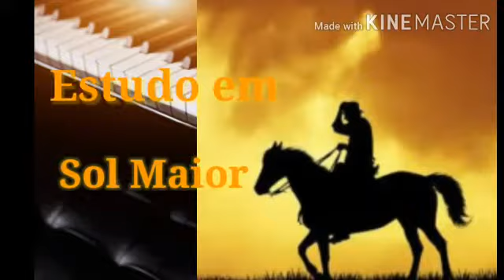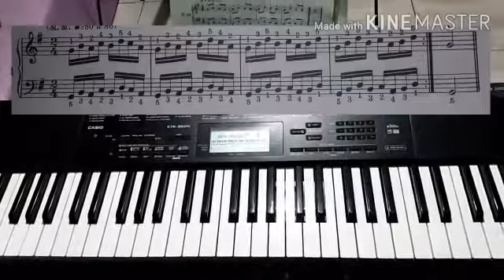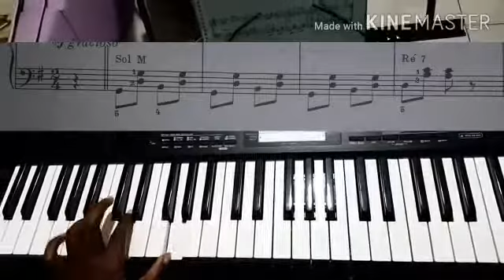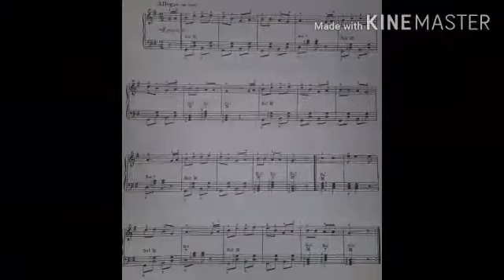Aula: '' Estudos em sol maior'' (Fábrica de Cultura Sapopemba)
Estudos preparatórios com base na escala de sol maior.
Com Ana Paula de Andrade